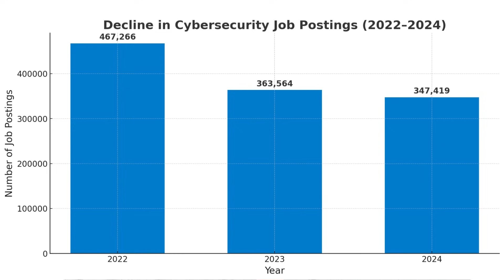The Cyber Security Job Market is in trouble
The cybersecurity job market is in trouble—here’s what changed and how to adapt in 2025.
Why so many resumes get ignored, why interviews now include live technical panels, code-snippet reviews, and even “45-minute pentest” tasks, and exactly what skills, labs, and portfolio items help you stand out. I’ve been in IT 20+ years (15+ in cyber); this is the candid view from hiring managers plus a practical plan you can use today.

What you’ll learn (fast)
• Fewer openings vs. 2022 → tougher vetting & multi-stage interviews
• Hands-on assessments to expect: code reviews, mini “pentest,” SOC scenarios
• AppSec, Kubernetes & Python screenings: what to practice and how to prep
• How to stand out: focused labs, GitHub portfolio, clear documentation & impact

Chapters
00:00 Intro & background
00:28 Why resumes get ignored now
00:50 Fewer roles vs. 2022 (higher competition)
01:41 Tougher vetting & longer interview funnels
01:56 Hands-on “assessments” to expect
02:56 The 45-minute “pentest” assignment trend
03:46 Live panels & code-snippet mitigation
04:45 Certs aren’t enough—what’s missing
05:02 What to do: labs, portfolio, GitHub examples
06:02 Expect Kubernetes/Python assessments
06:35 Training & next steps on this channel
06:53 Final thoughts & subscribe

Sessions are non-refundable; reschedule up to 24h in advance.

Topics & search terms: cybersecurity job market 2025, cyber security interviews, hands-on assessment, mini pentest, SOC interview prep, application security interview, kubernetes interview, python for cybersecurity, entry level cybersecurity jobs, how to get into cybersecurity, cybersecurity portfolio, github projects for cybersecurity